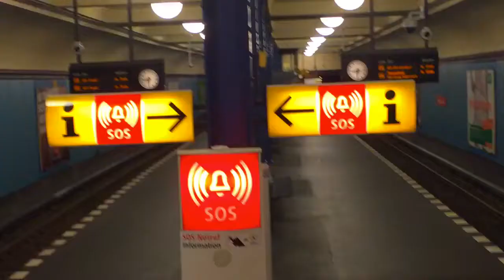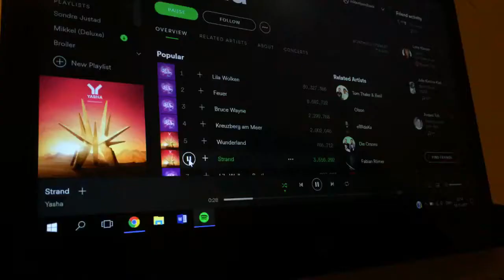Berlin 2017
Destinationer:
00:00 - Esbjerg
00:11 - Hamborg
00:15 - Berlin
00:22 - Sony Center Berlin
00:28 - Berlin
00:58 - Berliner Fernsehturm
01:08 - Berlin
02:31 - Madame Tussauds Berlin
03:04 - Berlin
03:13 - Motorvej på vej hjem

Program: Video Star
Musk: Yasha - Strand